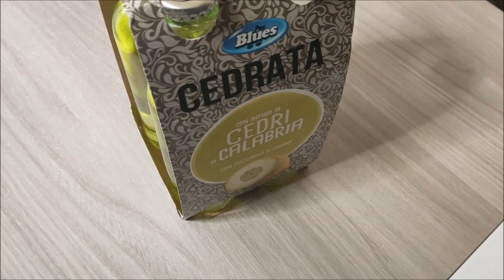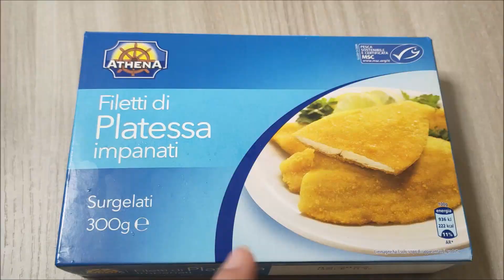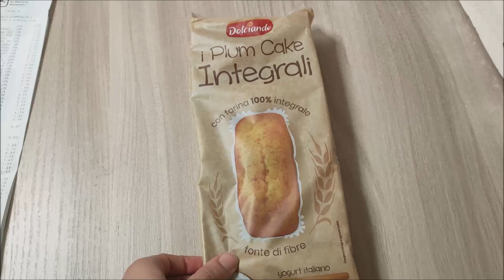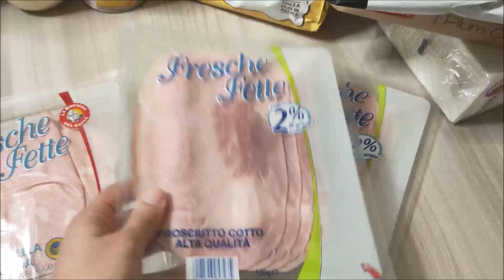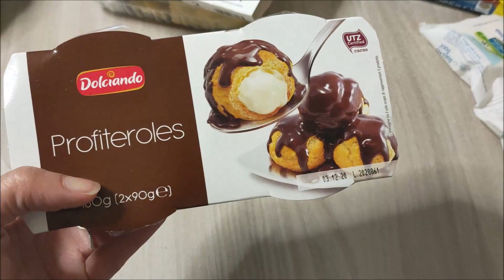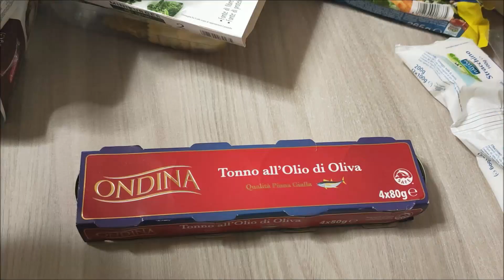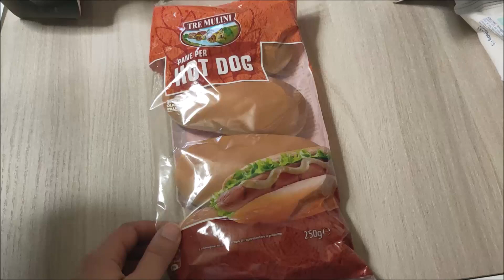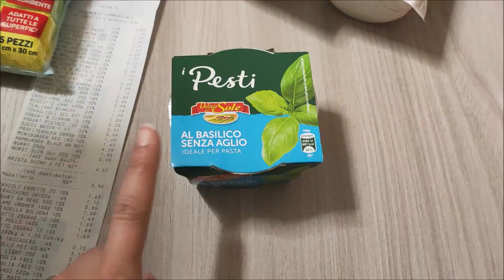Mega Svuota La Spesa EUROSPIN #13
Oggi vi mostro la nostra Mega Spesa fatta da Eurospin!!😃

Attivate anche la campanella 🔔per non perdere i prossimi video!!

Un bacione😘